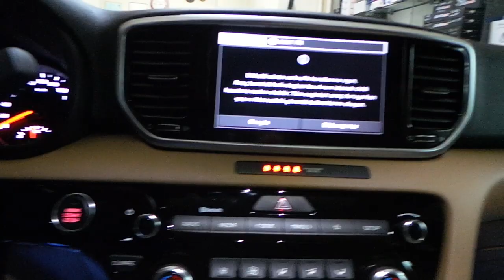Araç içi yer led ambians uygulaması Kia sportage